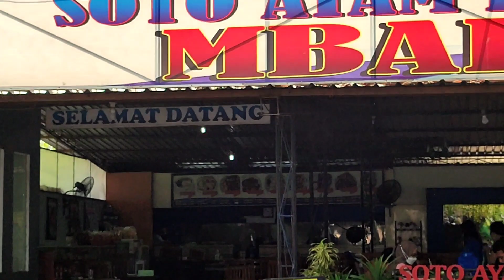Soto Ayam Khas Kudus Mbak Lien, Komplek Ventura Depan Stadion Semarang.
Salah satunya, Soto Ayam Khas Kudus Mbak Lien, di Komplek Ventura depan Stadion Semarang.
Tempat makan satu ini memang terlihat cukup ramai, khususnya saat makan siang. Apalagi, Soto Ayam Khas Kudu Mbak Lin memiliki kapasitas cukup luas dengan deretan kursi dan bangku berjajar rapi yang bisa menampung puluhan pengunjung.
Satu porsi soto ayam khas Kudus akan langsung tersaji di meja Anda, begitu Anda memesannya. Tak perlu menunggu waktu lama, Anda sudah menyantap soto yang masih hangat ini.
Uniknya, soto ayam ini tersaji dalam sebuah mangkuk yang cukup kecil. Di dalamnya sudah terdapat campuran nasi atau lontong, tauge, potongan ayam, kuah soto, dan taburan seledri serta bawang goreng.